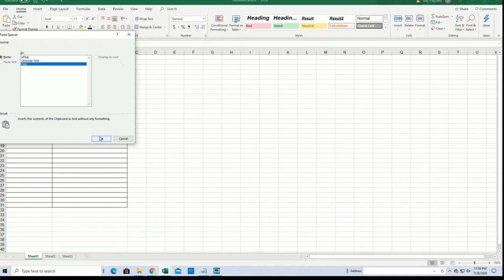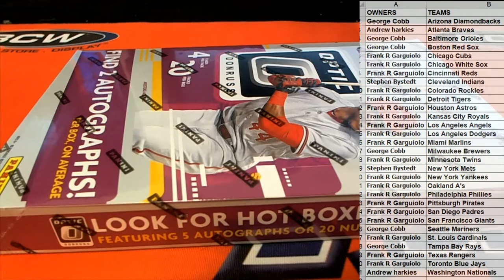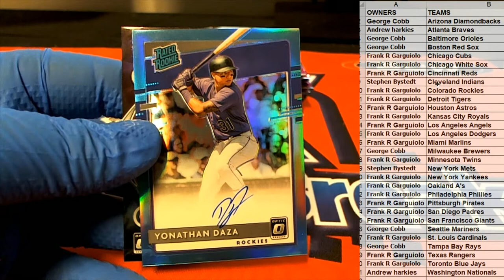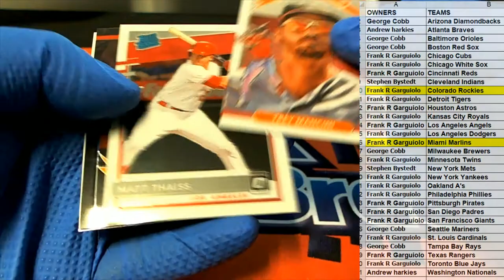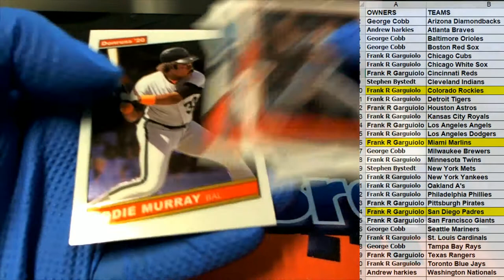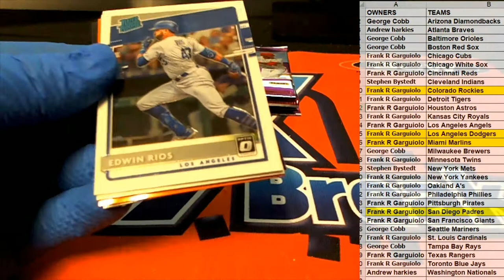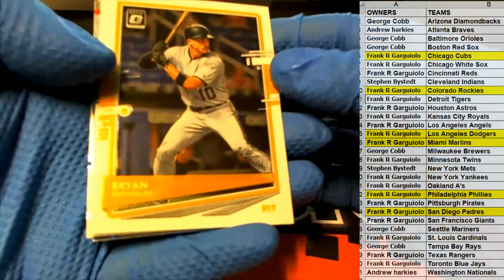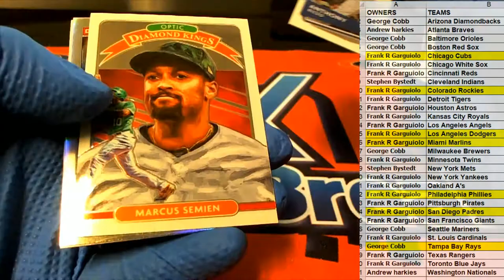2020 Panini Donruss Optic Baseball ID 20PANDONOPBB230